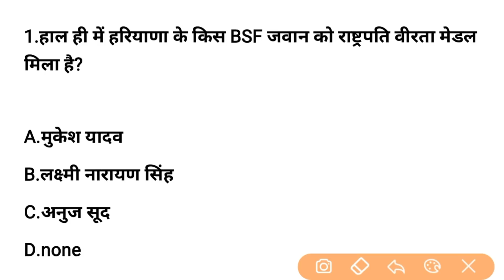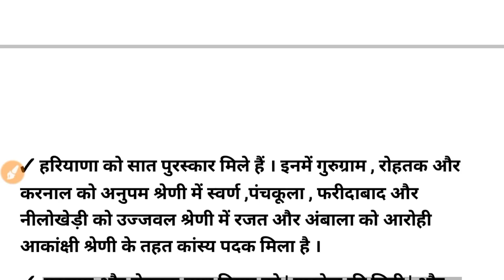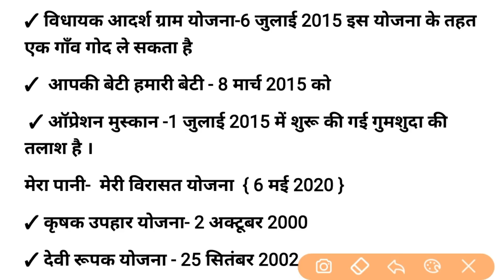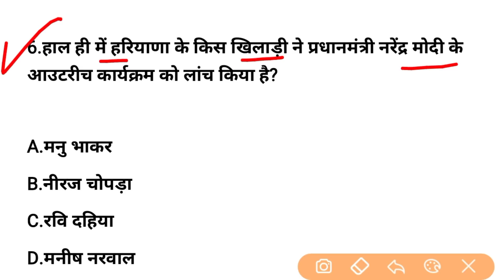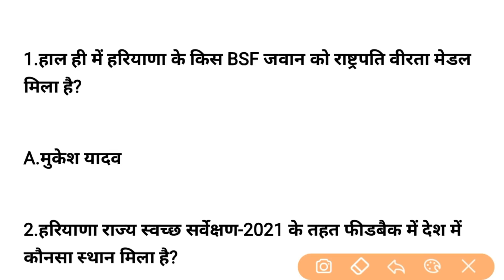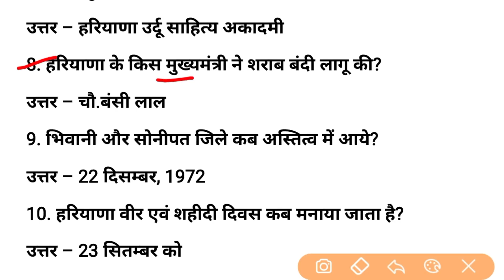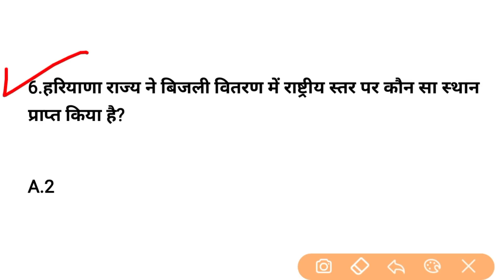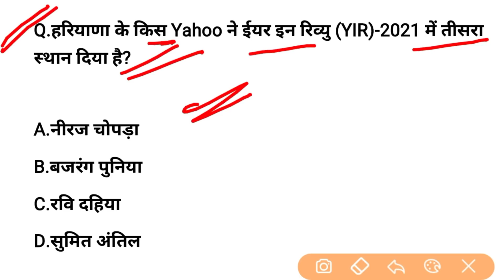HSSC EXAM#400 || 7 December 2021 HARYANA CURRENT AFFAIR | HARYANA CURRENT AFFAIRS 2021 | HARYANA GK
✓✓ Monthly wise-  जनवरी 2021 से नवबर 2021 तक Haryana Current Affairs download PDF 👇👇 :-

✓✓✓ complete monthly wise-  जनवरी 2020 से नवबर 2021 तक Haryana Current Affairs download PDF 👇👇 :-

Pdf :-

∆∆ November 2021 Month Haryana current affairs Pdf :-

✓✓ Telegram channel link- Gk Guru

January 2020 to November 2021
January 2021 to November 2021
haryana current affairs
haryana police female result 2021
haryana Durga sakti exam 2021
haryana Durga sakti admit card 2021
haryana current affair 2021 in English
Haryana current affairs for hssc exam
Hssc gram sachiv exam 2021
haryana gram sachiv moct test 2021
haryana gram sachiv practice set 2021
haryana utkarsh gk
haryana patwari mock test